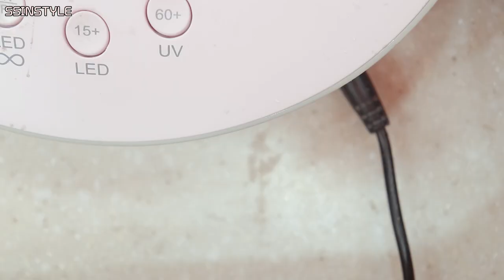[물어뜯는손톱관리2] 튼튼한 실크연장하기 / 네일샵 손님 새손톱 장착하고 가셨어요❣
물어뜯는 손톱 연장 시 길게 연장하게 되면
붙어 있는 부분의 면적이 좁아 유지력이 짧아질 수 있어요😥

연장 손톱이 들떠서 떼어지게 되면
손톱을 다시 물어뜯을 수 있으니
처음 연장은 되도록 짧게 해주시고
자연네 일이 손가락 끝까지 자라 나왔을 때
원하시는 길이로 연장하시는 것을 권해드립니다😊

또한 처음 연장 시 C 커브를 과하게 만들면
손톱에 답답함을 느낄 수 있으니
C 커브를 만들지 않거나 조금만 만드시는 게 나을 거예요

물어뜯는 손톱을 예쁘게 기르고 싶은데
손톱 연장의 유지가 짧아 고민이신 분들은
실크 연장도 한번 해보시길 추천합니다

다음 영상에서 또 봬요🥰💖